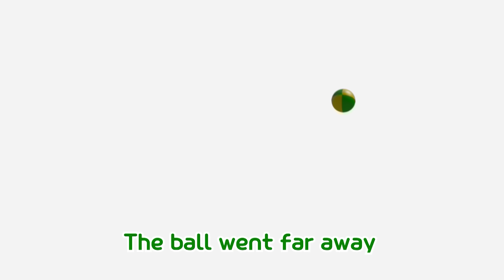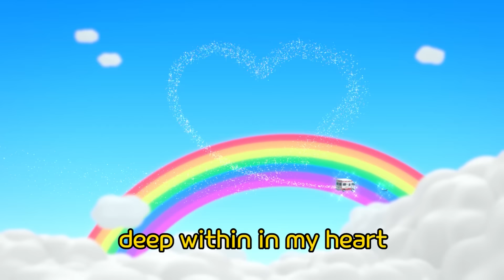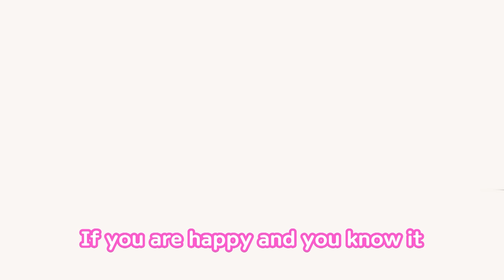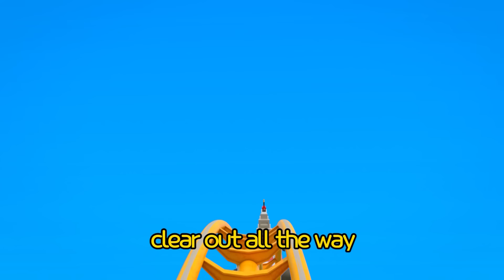*NEW* Play Safe Song with Tayo l Safe Ball Play l Tayo Sing Along Special l Tayo the Little Bus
Lyrics
We play catch with a round bouncy ball, it goes
bounce bounce bounce bounce

The ball went far away rolling rolling
It’s not safe on the road

It’s fun to play catch but you have to play it safely
Careful! Be careful!

It’s not safe on a construction site

Careful! Be careful!

By the road? (No no!)
Construction site? (No no!)
Playground, soccer field (That’s right!)
Bounce bounce bounce We love to play catch, it goes
Careful! Be careful!
Let’s all promise to play catch safely!